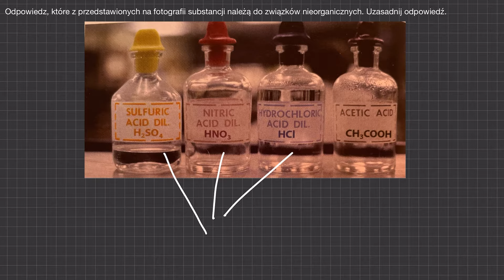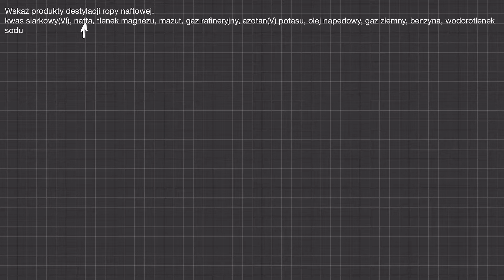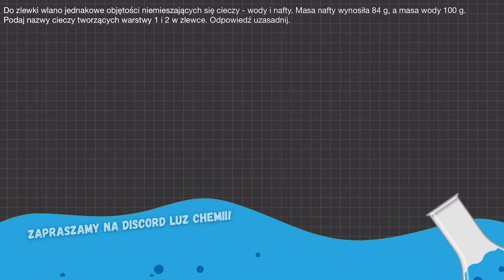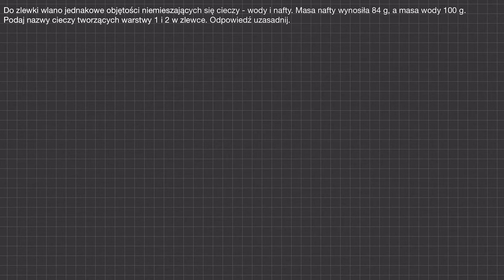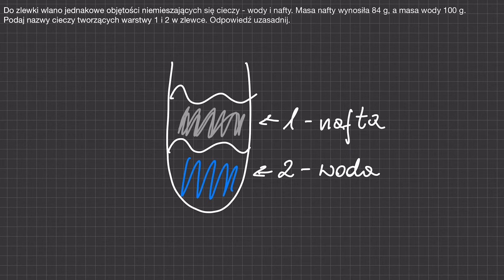NATURALNE ŹRÓDŁA WĘGLOWODORÓW | Nowa Era, klasa 8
[1/s.102/NE8] Odpowiedz, które z przedstawionych na fotografii substancji należą do związków nieorganicznych. Uzasadnij odpowiedź.
С6Н12, С7Н16, С3Н6, С2Н2, С8Н18, С5Н8, С17Н36
[2/s.102/NE8] Wskaż produkty destylacji ropy naftowej.
kwas siarkowy(VI), nafta, tlenek magnezu, mazut, gaz rafineryjny, azotan(V) potasu, olej napedowy, gaz ziemny, benzyna, wodorotlenek sodu
[3/s.102/NE8] Wybierz wzory węglowodorów
[4/s.102/NE8] Do zlewki wlano jednakowe objętości niemieszających się cieczy - wody i nafty. Masa nafty wynosiła 84 g, a masa wody 100 g. Podaj nazwy cieczy tworzących warstwy 1 i 2 w zlewce. Odpowiedź uzasadnij.

🎓 Oferta Korepetycji:
Pragniesz poszerzyć swoją wiedzę z zakresu chemii, matematyki lub innych przedmiotów? Oferuję elastyczne korepetycje online, dostosowane do Twoich indywidualnych potrzeb! Bez względu na Twój poziom – od podstawówki do liceum, od poziomu podstawowego po rozszerzonego – wspólnie osiągniemy sukces!

📞 Skontaktuj się:
Chętnie odpowiem na Twoje pytania i pomogę Ci wybrać najlepszy sposób na naukę:

🙏 Wsparcie Kanału:
Jeśli czerpiecie radość z nauki i chcielibyście wesprzeć moją pracę, możecie to zrobić na stronie Wasze wsparcie pomaga mi tworzyć coraz lepsze treści edukacyjne i rozszerzać zakres materiałów dostępnych na kanale.

Zachęcam również do podzielenia się swoimi przemyśleniami w komentarzu pod filmem – Wasze opinie są dla mnie cenne i pomagają mi dostosować zawartość do Waszych potrzeb! Razem tworzymy luźne i pełne wiedzy chemiczne przygody! 🔬🧪📐

+ dla Was za przeczytanie opisu!

Źródło:
Nowa Era, Chemia Nowej Ery.
Jan Kulawik, Teresa Kulawik, Maria Litwin
Wykorzystanie zgodnie z art. 29 prawa cytatu.

0:00 zadanie 1
1:06 zadanie 2
1:44 zadanie 3
2:29 zadanie 4